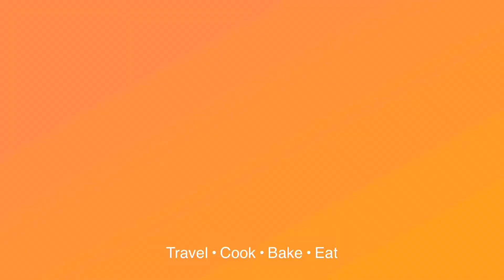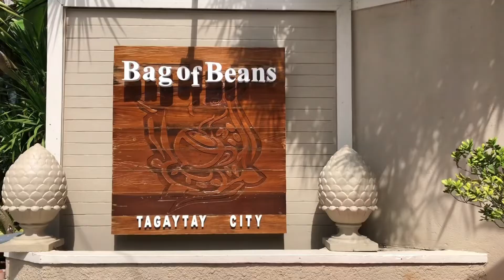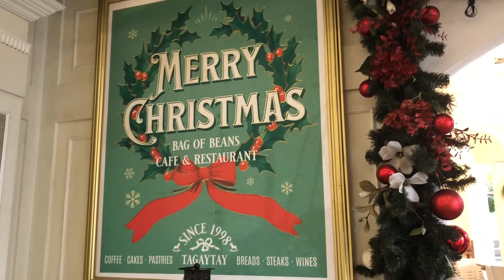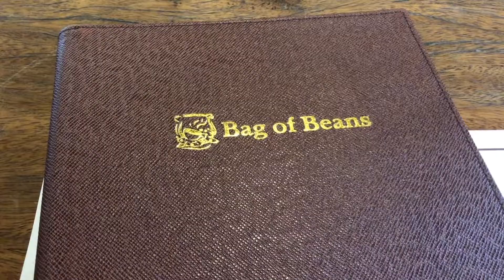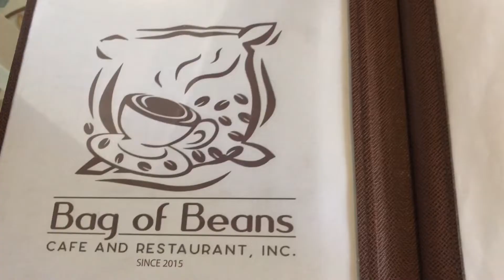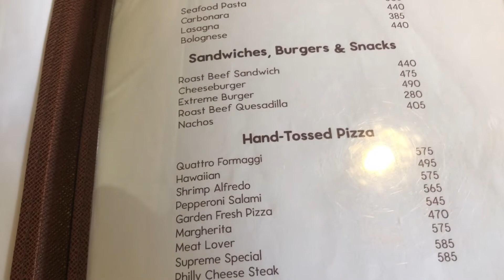WHERE TO EAT IN TAGAYTAY! NEW BAG OF BEANS TAGAYTAY FULL RESTO TOUR!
Vlog# 145

Sharing virtual tour of Bag of Beans Main branch!

We went on a Tuesday that’s why the resto is almost just to ourselves 🙂
Very Good Food! Great Ambiance! Superb Pizza! 😋😋😋